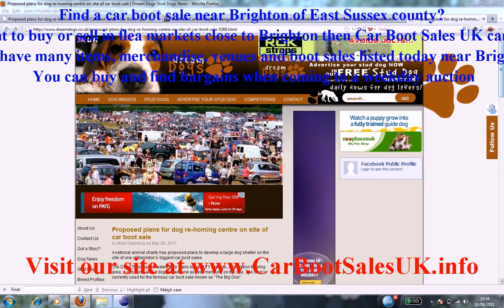Car Boot Sales Brighton | Flea Market Sites East Sussex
Find a car boot sale near Brighton of East Sussex county?. If you want to buy or sell in flea markets close to Brighton then Car Boot Sales UK can fullfil this. We have many items, merchandise, venues and boot sales listed today near Brighton. You can buy and find bargains when coming to a weekday auction. Everyone is happy with treasures near Brighton.